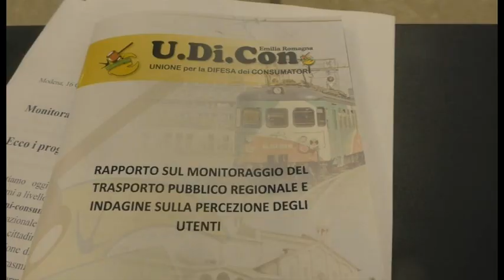Il trasporto pubblico visto dagli utenti: i risultati del monitoraggio U.Di.Con E-R